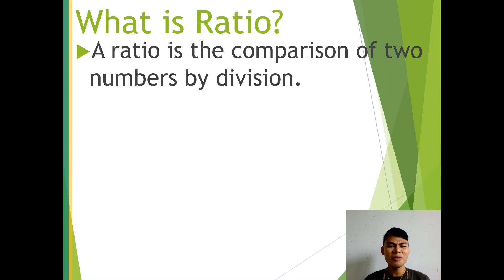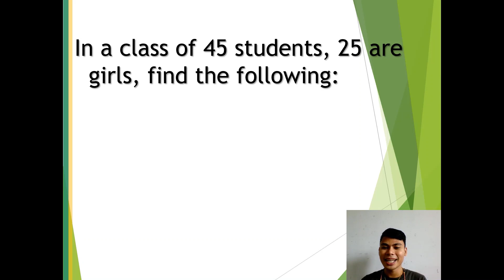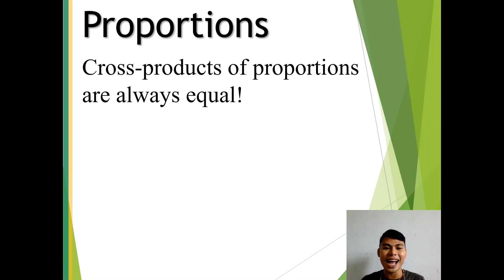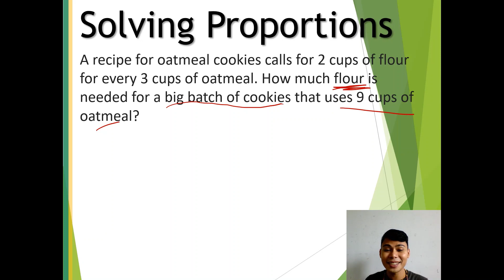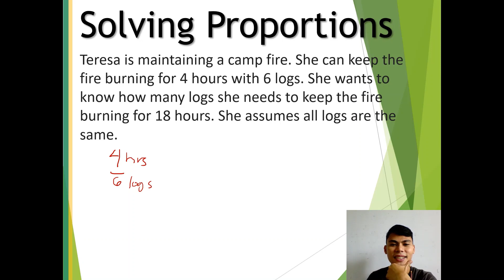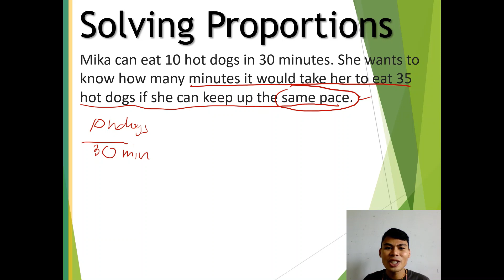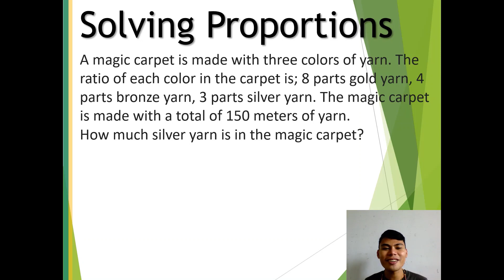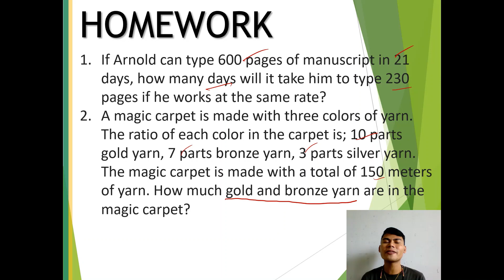Ratio and Proportion | Review for LET and CSE Takers | Basic Math | with word Problems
Keep on studying and you will surely pass! Congratulations in advance!